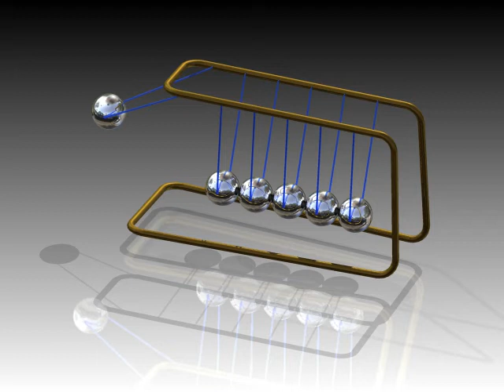6 Ball's pendulum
My first video ever made in Autodesk Inventor, just for the sake of training.